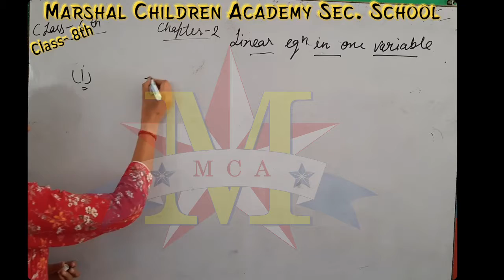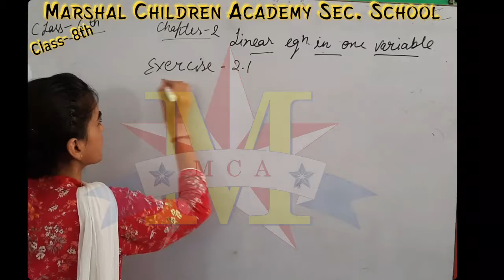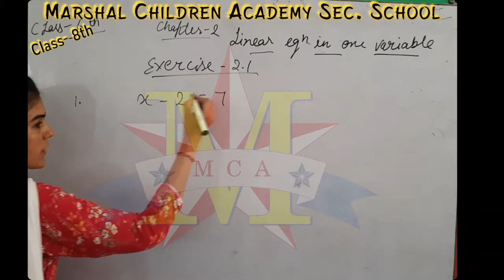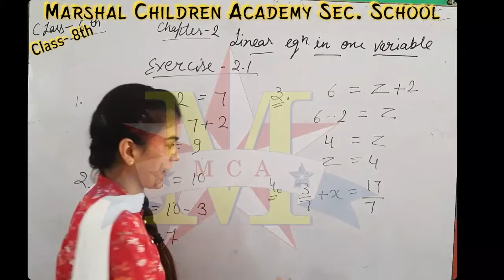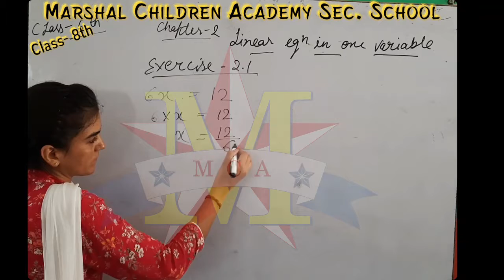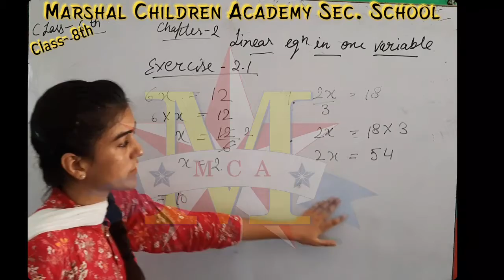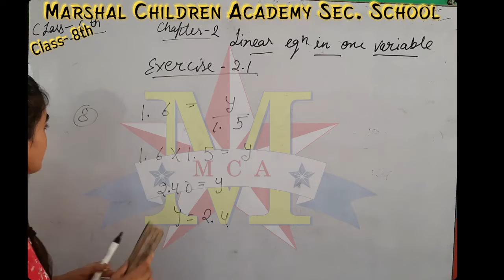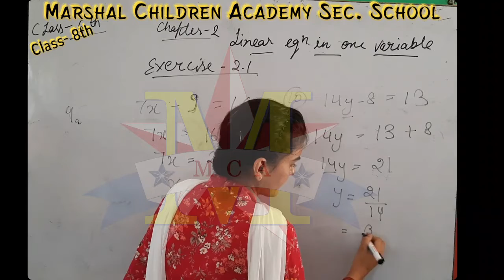8th Math lesson - 2 (29-07-2020)